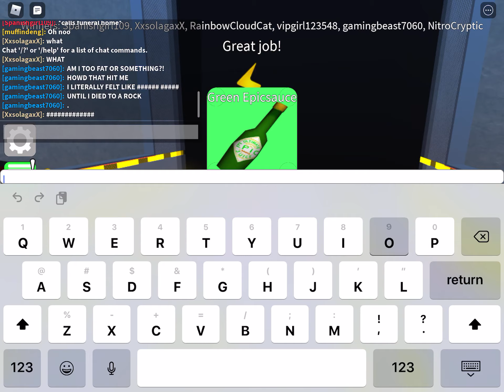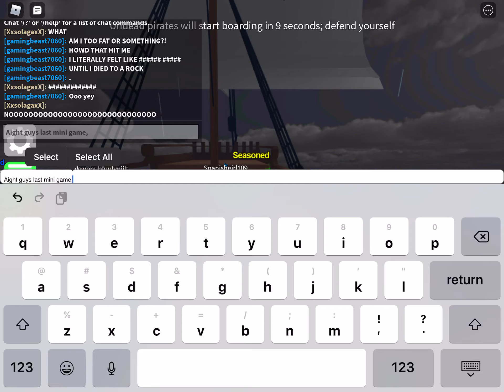Epic mini games cuz like why not